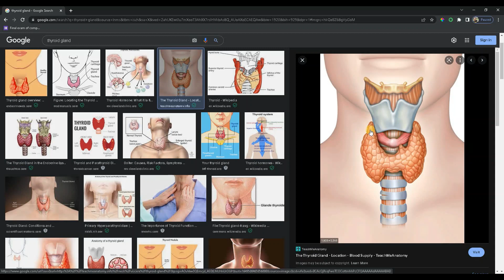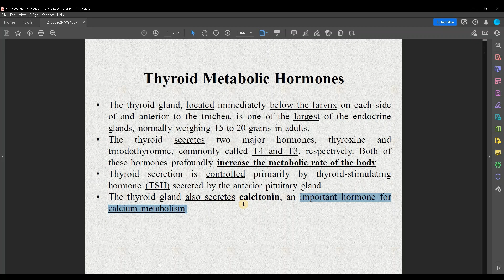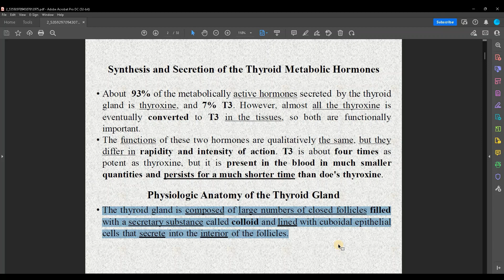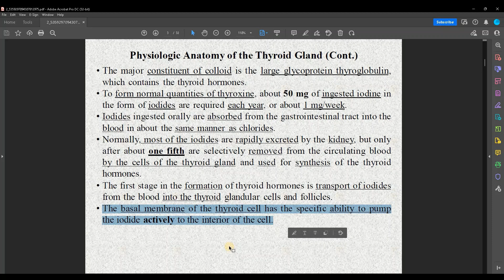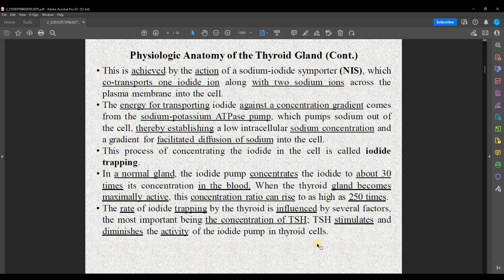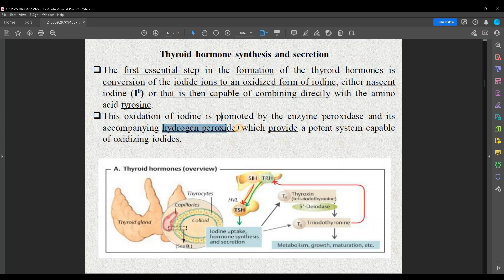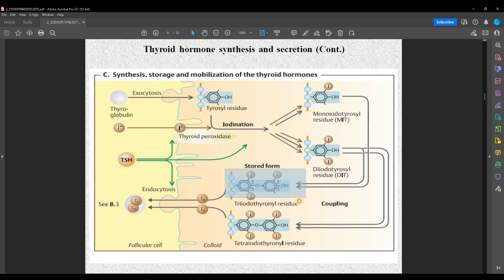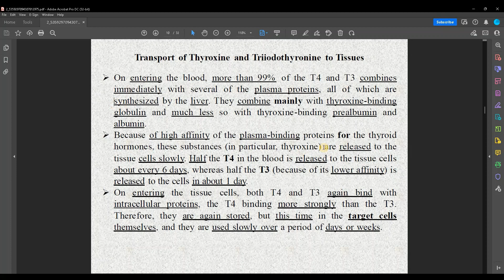Thyroid gland Part1